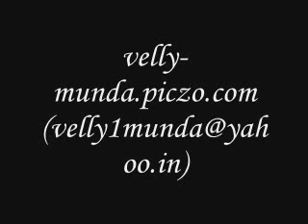jodiya miss pooja brand new song 2010